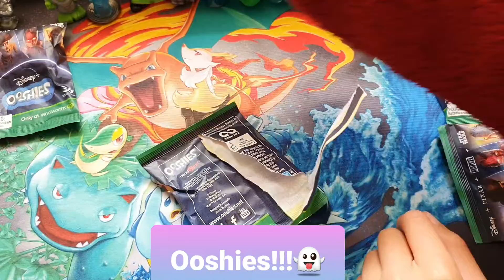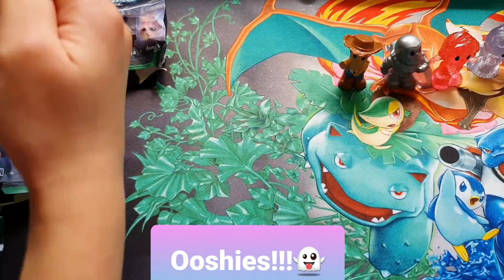Ooshies - OPENING!!! And we got!!!!!!